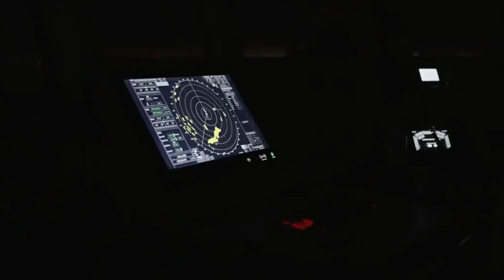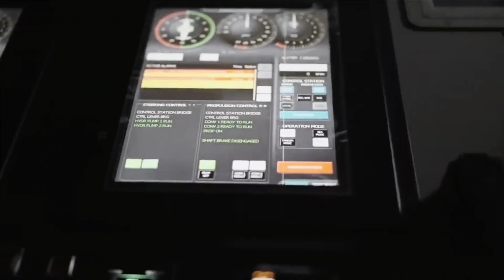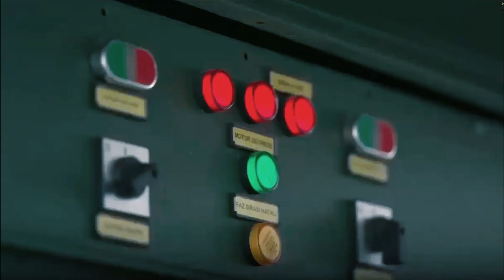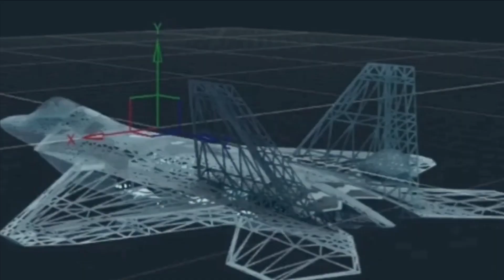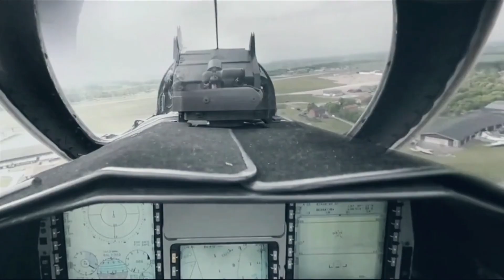KIZILELMA stealth combat drone WILL BE MORE THAN THE SIXTH GENERATION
KIZILELMA stealth combat drone WILL BE MORE THAN THE SIXTH GENERATION AND fighter jets Bayraktar kizilelma drone turkey | unmanned fighter jet AND Bayraktar Kizilelma: The Future of Air Warfare THEN Bayraktar KIZILELMA successfully completed the first engine integration test of the Kizilelma, the UCAV companion of the Turkish TF-X stealth jet